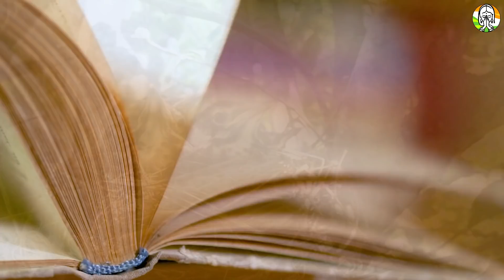कौए के बताए हुए 14 शुभ संकेत |कौए से जुड़े शगुन-अपशगुन | Crow gestures as per hindu beliefs